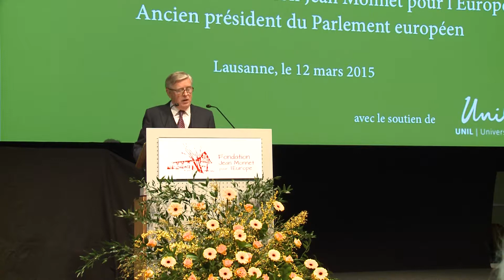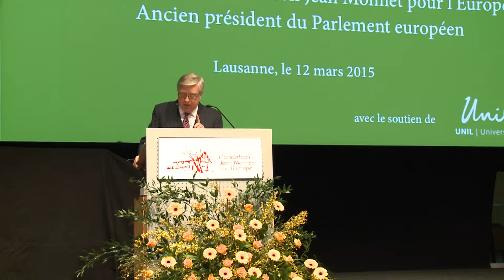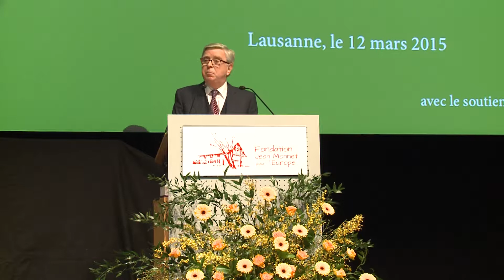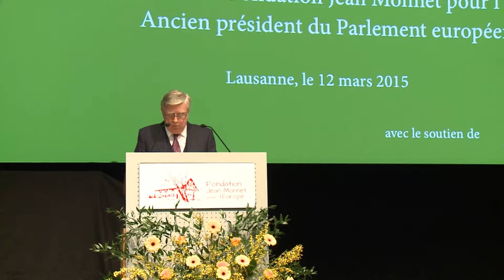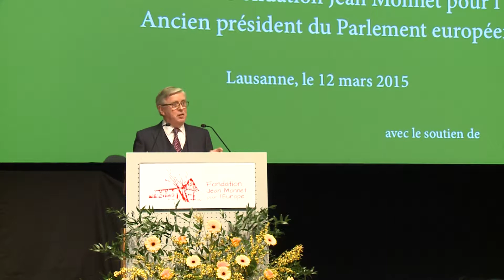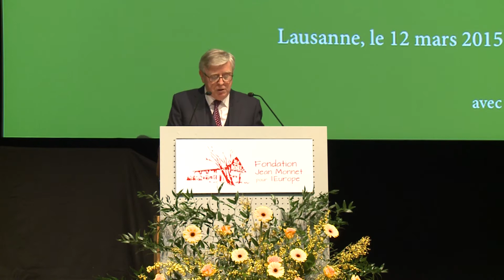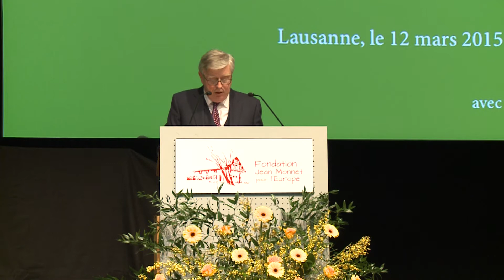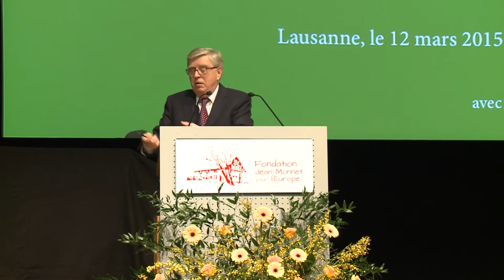Conférence de Pat Cox, 12 mars, Lausanne